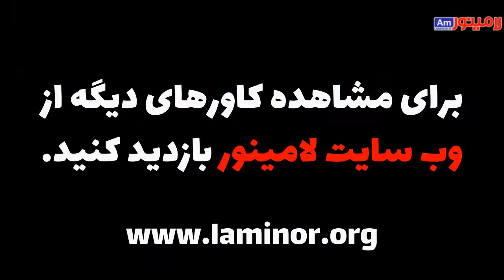اجرای گیتار آهنگ پاییز امسال از یوسف زمانی - Yousef Zamani - Paeez Emsal by Guitar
اجرای گیتار آهنگ پاییز امسال از یوسف زمانی
Yousef Zamani - Paeez Emsal by Guitar

وب‌سایت لامینور - بانک جامع آکورد گیتار و آموزش‌های ویدیویی گیتار
به همراه قابلیت‌های جذاب و مختلف برای تمرین کردن و یادگیری گیتار
با خرید اکانت لامینورپلاس به همه این قابلیت‌ها بصورت نامحدود دسترسی داشته باشید.